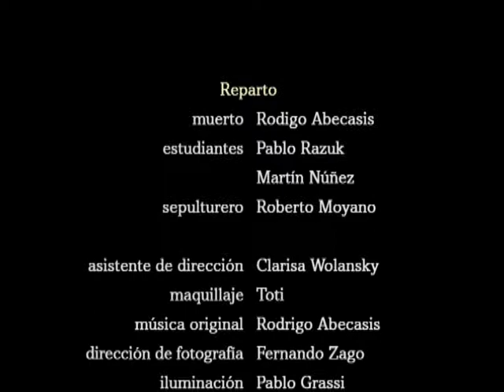2 metros bajo tierra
La anatomía se puede estudiar en libros, pero se comprende mejor experimentando. El problema es conseguir donde. Estos estudiantes lo resuelven de manera particular. Pero no todo sale según lo planeado.